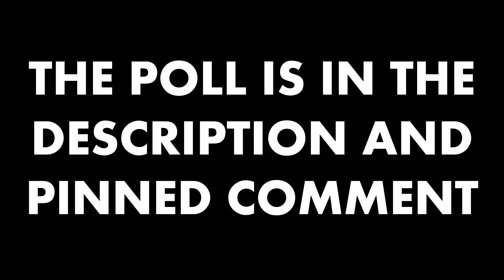Vote for your Favourite and Least Favourite BOTB character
not sure why i wanted to do this, just curious ig